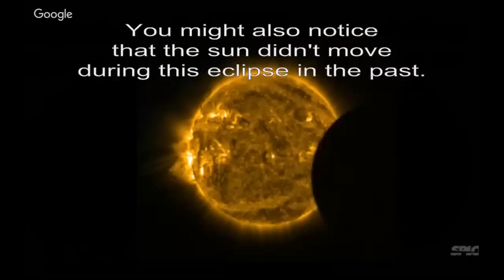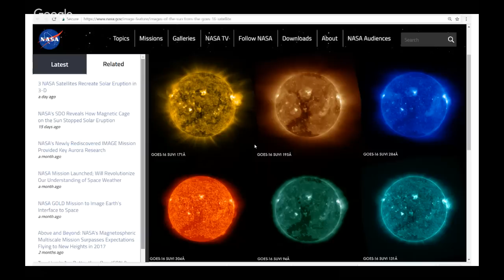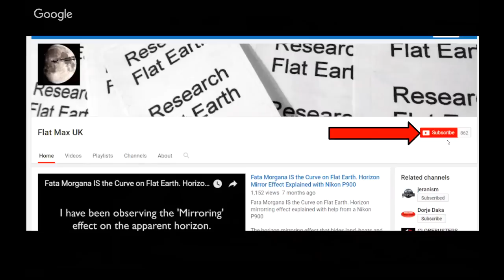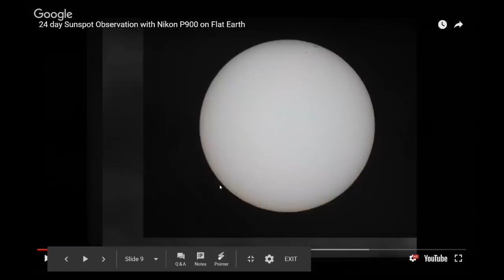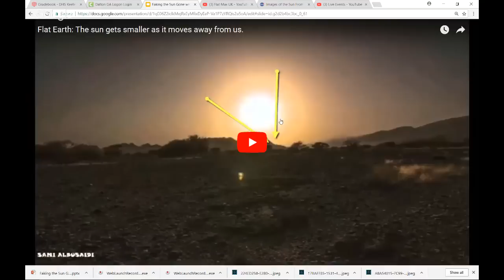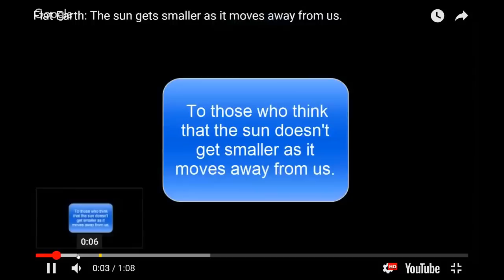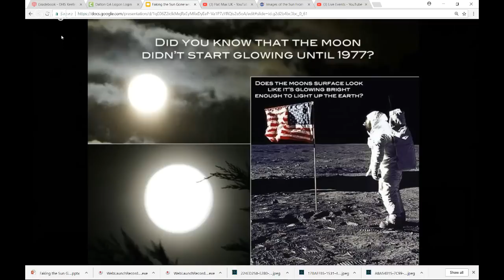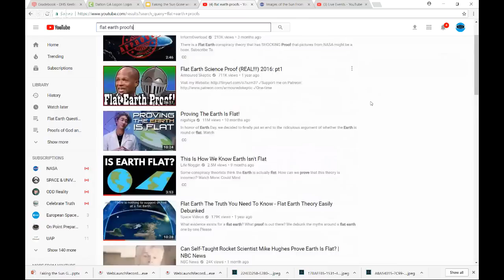SECRETS OUR SUN IS HIDING IN PLAIN SIGHT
The sun looks nothing like I thought it did and I wanted to find out why. Further investigation of the sun has unlocked some mysteries.

Sorry I forgot to give credit during the video!

God Bless!